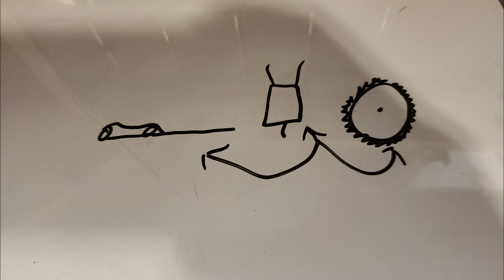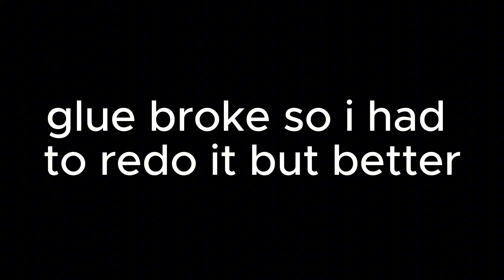Bruder RC Conversion // Wood Cutter Build for Cat mini Excavator 02457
Update video soon